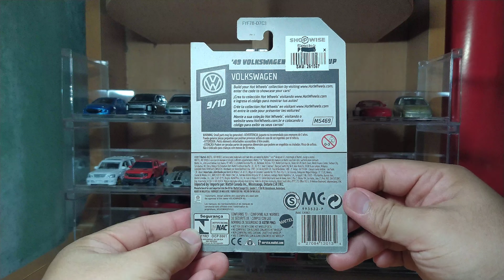HOTWHEELS - VOLKSWAGEN PICKUP BEETLE